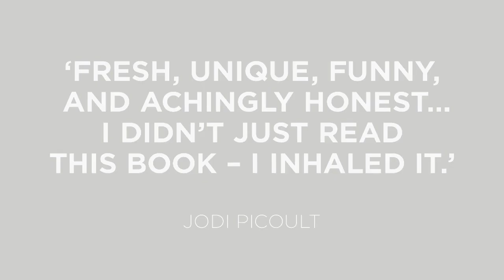Every Day by David Levithan UK trailer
A stunningly original novel from the New York Times bestselling author.
"Every Day is a wonder" Patrick Ness